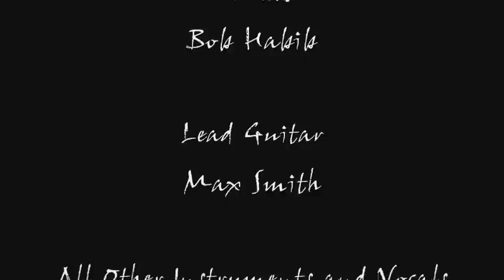Lorna Doone - My Scottish Lass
This is a song written about a beautiful Scottish girl...